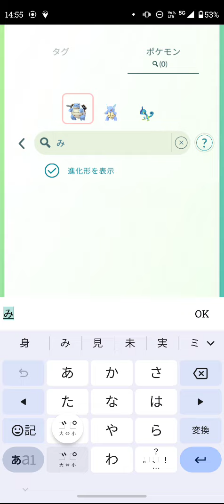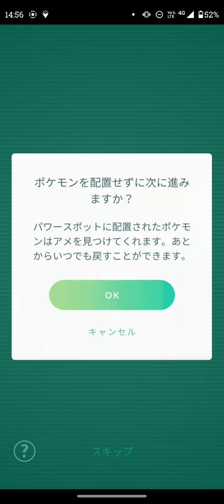【Short全編版】ポケモンGOに初登場したダイマックスヒバニーレイドバトルの光景があまりにも可愛い過ぎる件（Pokemon GOガラル地方御三家ほのおタイプ&インテレオンのダイマックス化シーン付き）